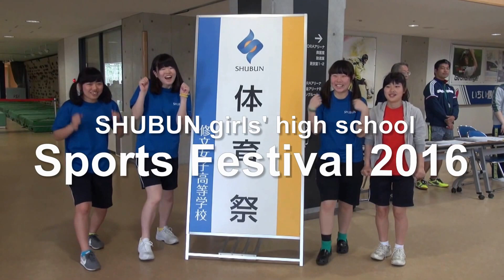20160513体育祭パフォーマンスコンテスト（情報会計科）